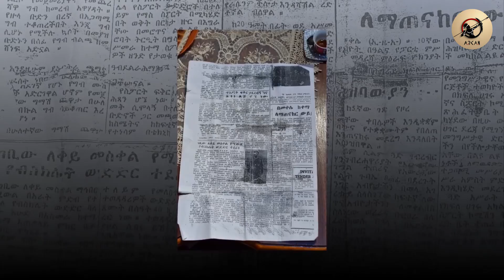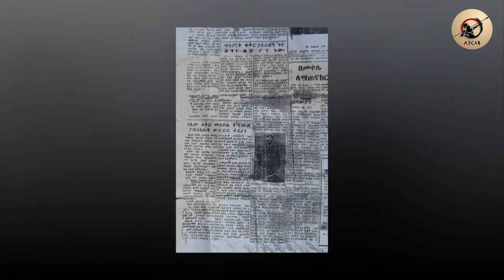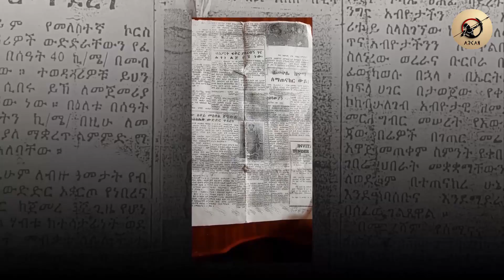New Eritrean Msli Show 2021| ምስሊ ሸዉ 1080 ኪሜ ብእግሮም ኣብ ዉሽጢ 13 መዓልቲ ዝተጋዓዙ ኣቦ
New Eritrean Msli Show Abdurahman on Arkan Entertainment.
ምስሊ ሸዉ ኣብ ኣርካን ኢንተርተይመንት ቀሪብናልኩም ኣለና ።

1080 ኪሜ ኣስመራ - ኣዲስኣበባ ብእግሮም ኣብ ዉሽጢ 13 መዓልቲ ዝተጋዓዙ ኣቦይ ዓብዱራሕማን

ኣርካን ኢንተርተይመንት ሓደሽቲ ፊልምታት ፡ተኸታተልቲ ድራማታት ፡መዘናግዒ መደባትን ደርፍታትን ንምዕዛብ ቻነልና ሳብስክራይብ ምግባር ኣይትረስዑ።